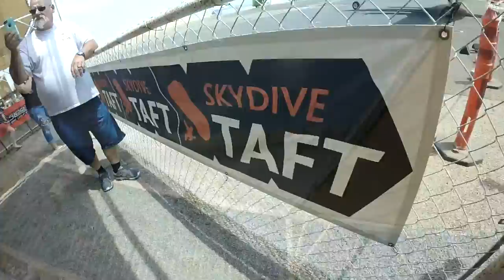Nancy Whitaker Skydive Taft.